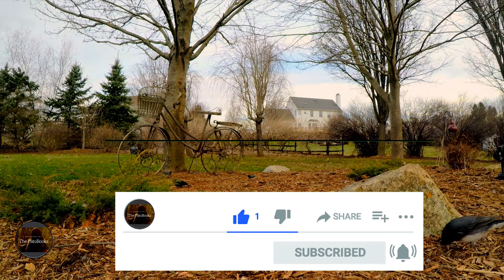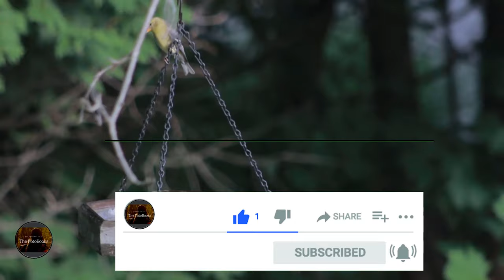Fly to Paradise of Birds 1 Hours Kuşların Cenneti'ne Yolculuk (bird birds birdsong bird song)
Bird are vertebrate animals adapted for flight. Many can also run, jump, swim, and dive. Some, like penguins, have lost the ability to fly but retained their wings. Birds are found worldwide and in all habitats. The largest is the nine-foot-tall ostrich. The smallest is the two-inch-long bee hummingbird.

Birds have the feature to singing with their sound. Birds are cute creatures that sing with their crowing. Birds are natural wonders. Birds relax you with their wonderful nature.  Bird sounds are the most beautiful sleep music. Many people sleeping comfortably with bird sounds. Fall asleep with this relaxing music! You will feel a great relaxation with these sounds. amazing nature scenery accompanied by bird sounds. bird sounds background music.